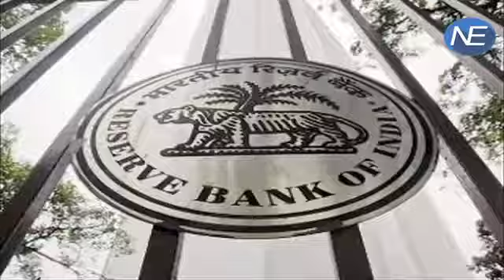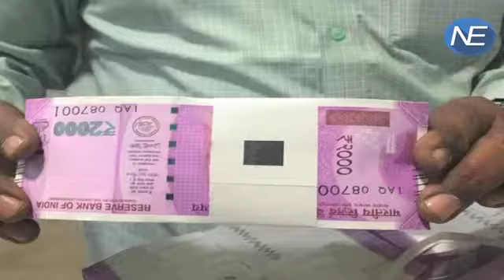नए नियमों के साथ RBI ने दी Bank से Cash Withdraw करने में दी ढील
The Reserve Bank of India (RBI) has now said people depositing money with banks in legal tender (meaning, not in the now-banned Rs 500 and Rs 1,000 notes) on or after Tuesday are allowed to withdraw the equivalent amount without any restriction, preferably in high-value denomination.